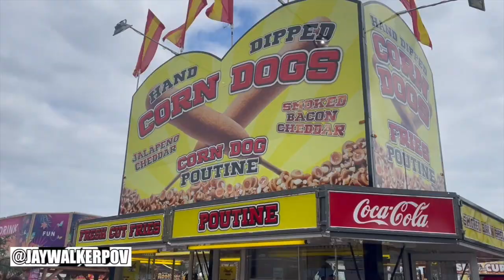Lets Go To The Ex 2023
JWPOV in 60 : Lets Go To The Ex 2023

A short 60-second highlight recap music video recap of a visit to Exhibition Place for the 2023 Canadian National Exhibition.